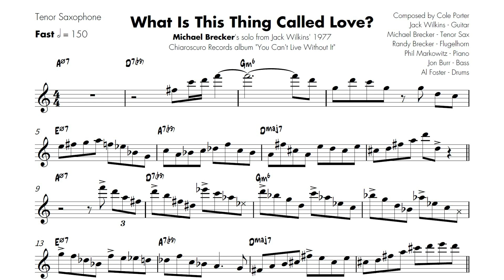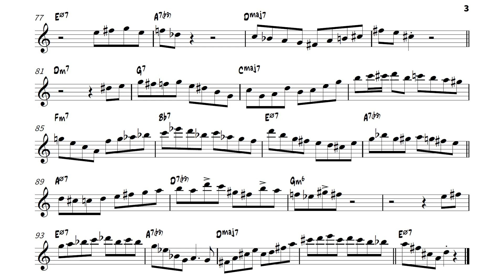Michael Brecker on "What Is This Thing Called Love?" (1977) | Solo Transcription for Tenor Sax (Bb)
Transcribed by Wesley Chin for Free Transcriptions, PDFs of Common Jazz Shapes and Phrases and Guide to Mastering Fourths/Fifths, and Chad LB + Andrew Gould/Sam Dillon Transcription Books

"What Is This Thing Called Love?" (Cole Porter) - recorded on Jack Wilkins' "You Can't Live Without It" (1977)
Jack Wilkins - Guitar
Michael Brecker - Tenor Sax
Randy Brecker - Flugelhorn
Phil Markowitz - Piano
Jon Burr - Bass